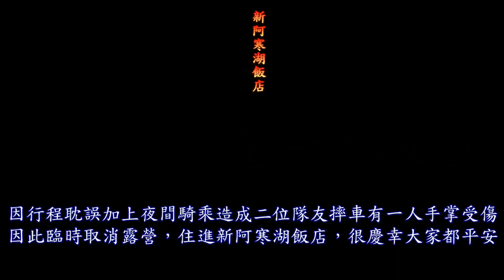日本北海道【道東】單車自助旅遊(第八天阿寒湖2)